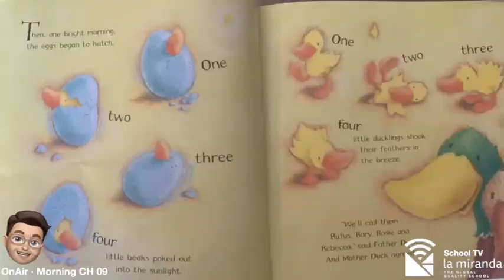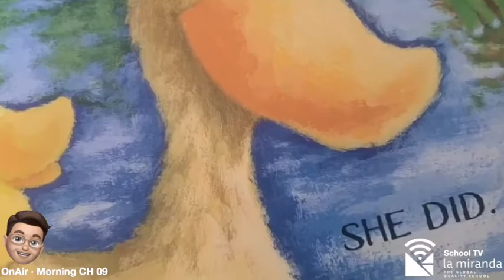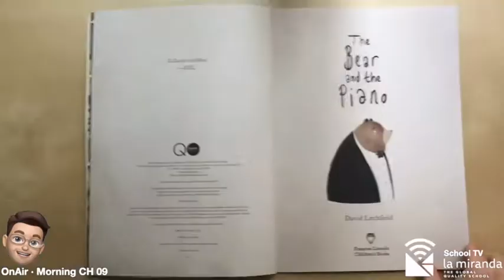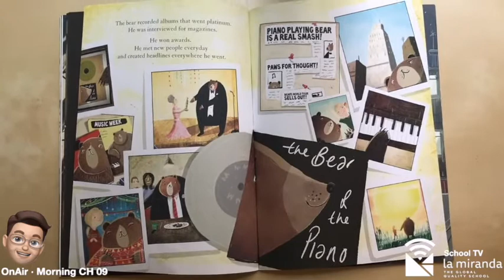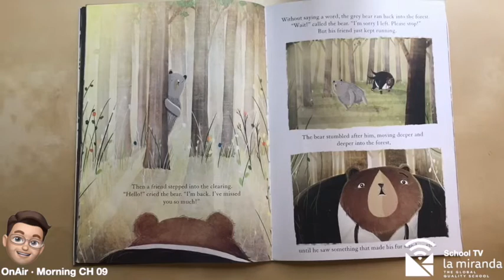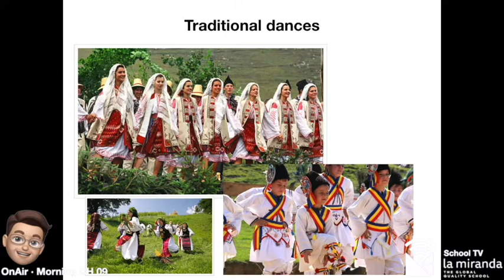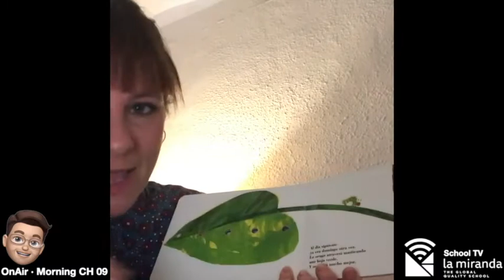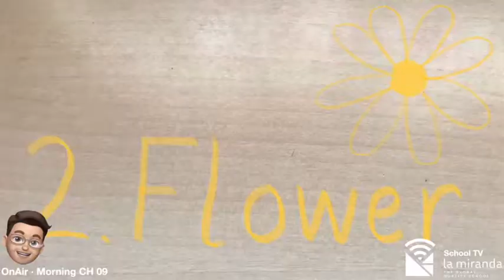La Miranda School TV OnAir 09